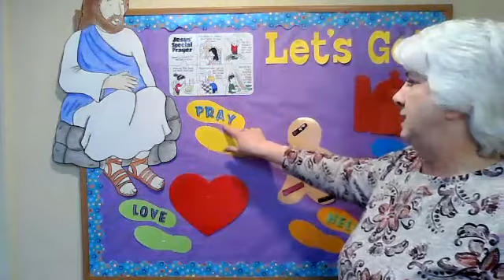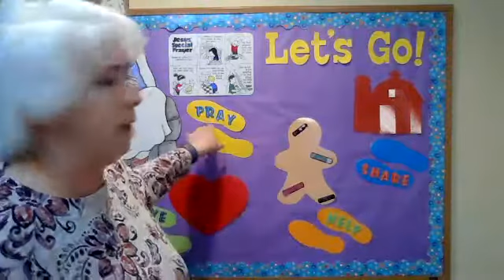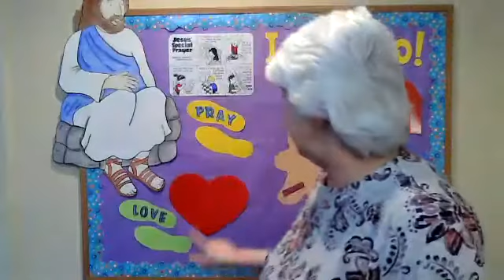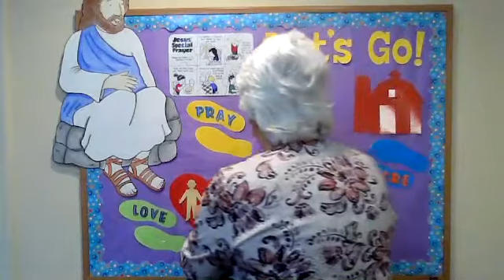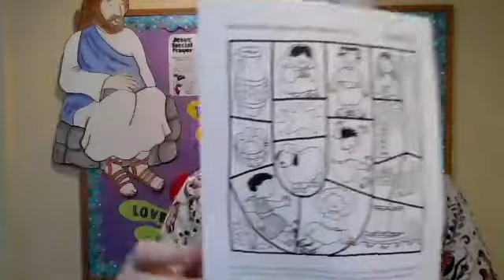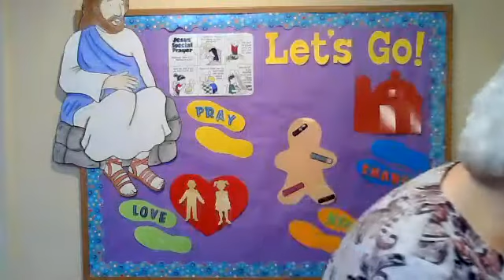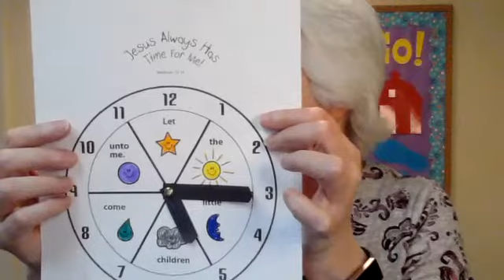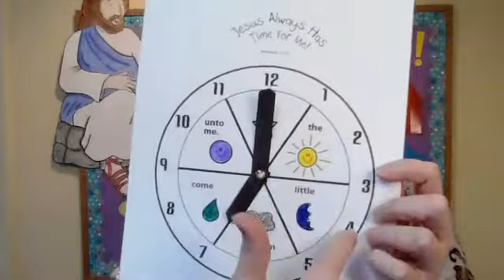JAM Zoom 02 24 21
An engaging, educational tool for parents with young children. Family-friendly content that fosters positive interests, promotes development and education and inspires families to engage with each other and the real world.